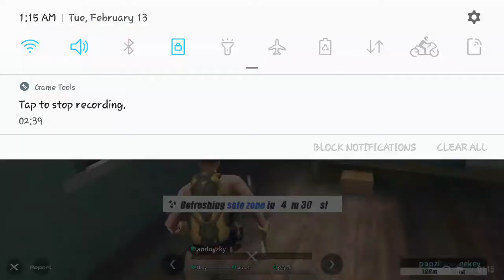Rules Of Survival - My first squad game ft wootz, 1fyouseekey and papzi!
Rules of survival android